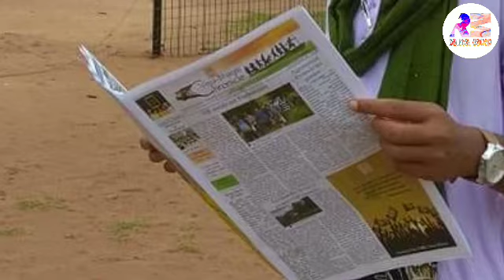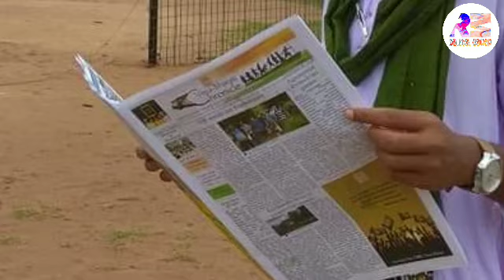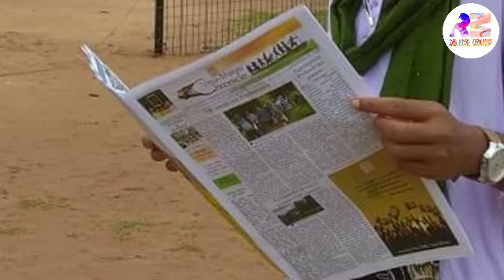Santali Song/ Dong Song/ Bapla Song/ Lagre Song/ Parab Song/ Pata Song/ New Santali Video 2021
Dong Song,
Santali News Today,
Lagre Song,
"Gay Dangra Kowag Rog Ajar R Ona Reyag Tekao Daram,"
Parab Song.

ᱥᱟᱱᱛᱟᱲᱤ ᱟᱠᱷᱲᱟ᱾
SANTARHI AKHRHA.

ᱟᱠᱟᱥᱵᱟᱱᱤ, ᱾
AKASHBANI, KOLKATA.

ᱥᱟᱹᱨᱫᱤ ᱢᱟᱦᱟ
Thursday